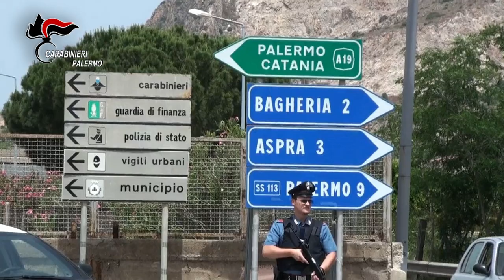Operazione ‘’Persefone’’ 8 fermi nella famiglia mafiosa di Bagheria scongiurato un omicidio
All’alba di questa mattina i Carabinieri del Comando Provinciale di Palermo hanno tratto in arresto 8 indagati, in esecuzione di un provvedimento di fermo di indiziato di delitto emesso su richiesta della Direzione Distrettuale Antimafia di Palermo, poiché ritenuti, a vario titolo, responsabili di associazione per delinquere di tipo mafioso, associazione finalizzata al traffico di stupefacenti, detenzione e vendita di armi clandestine, estorsione, lesioni personali aggravate, reati tutti aggravati dal metodo e dalle modalità mafiose.